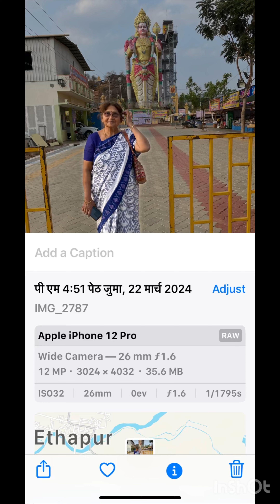2024 03 23 Sunset, others